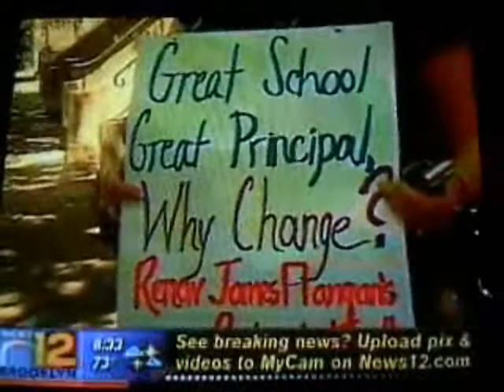Saint Saviour Unedited Version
Unedited Version of News12 Coverage of Principal Flanagan's unjust firing.